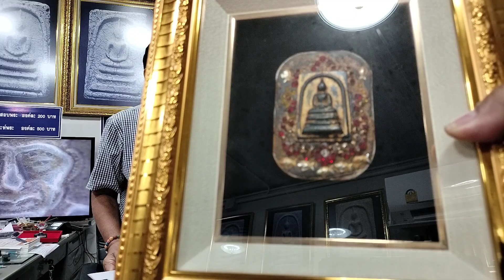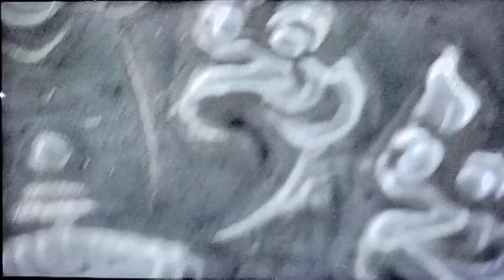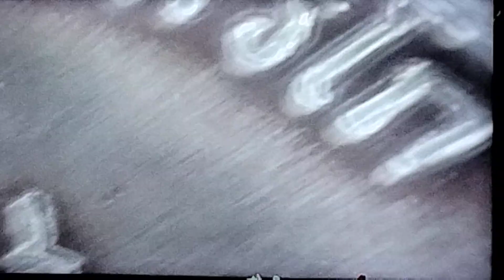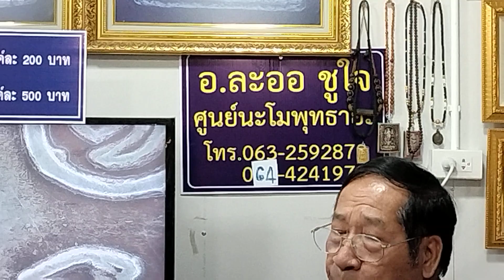แกะแท้ถอดเก๊!!...บทสรุปการส่องเหรียญดูกันแบบง่ายๆไม่อุปโลกน์ กับ อ.ละออ ชูใจ T.0632592879/0644241979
แกะแท้ถอดเก๊!!...บทสรุปการส่องเหรียญ

ดูกันแบบง่ายๆไม่อุปโลกน์ กับ "อ.ละออ ชูใจ" T.0632592879 / 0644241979